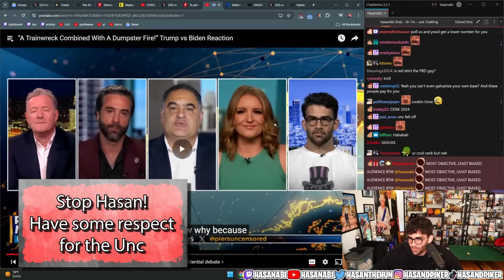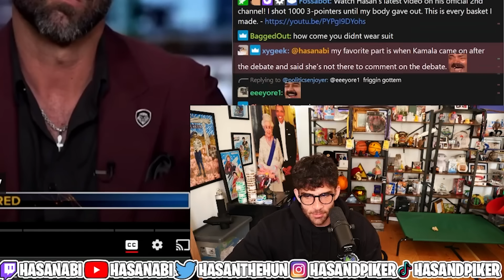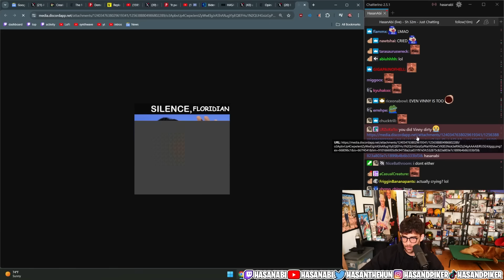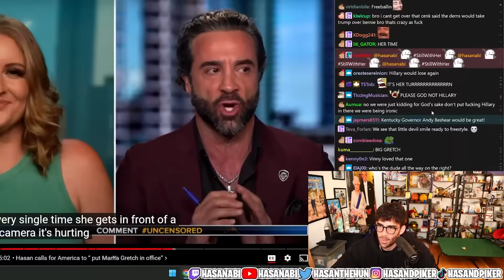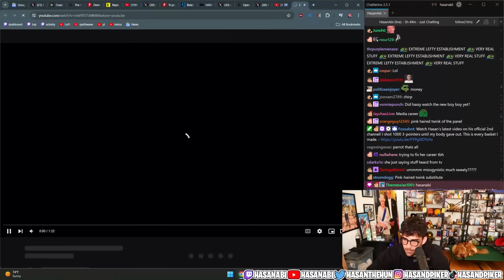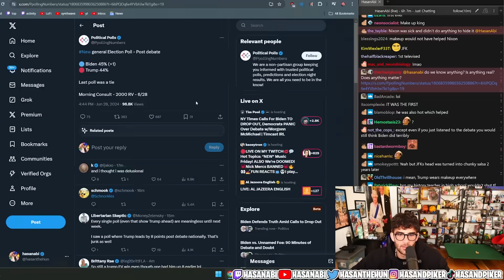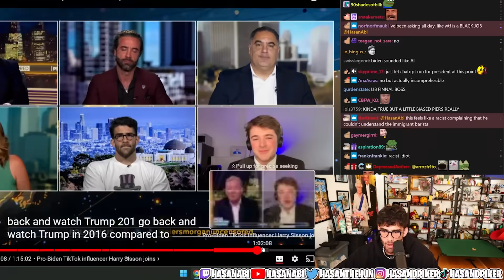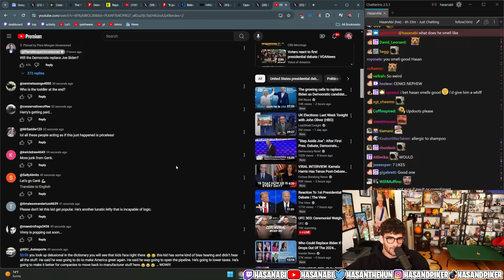Hasan Debates Biden/Trump on Piers Morgan | Hasanabi Reacts to Piers Morgan Uncensored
Hasan returns to Piers Morgan's show again alognside Cenk, and other political pundits to discuss the recent presidential debate!